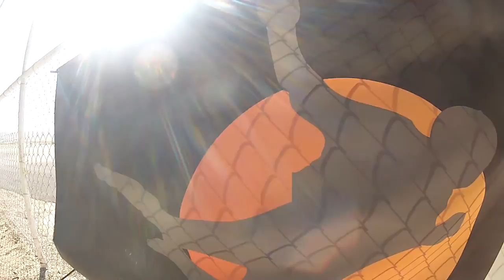Ariel Nguyen Skydive Taft.